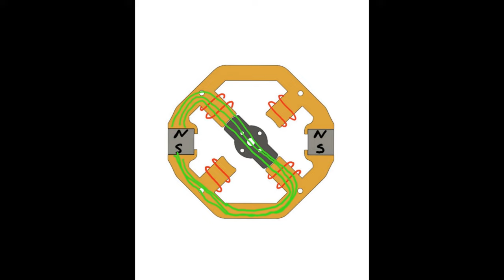Flux Gate Generator Breakthrough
🚀 Welcome to Redesign3DP, where innovation meets practical design! In today's episode, we're thrilled to present a breakthrough in energy generation: the Flux Gate Generator.

🔋 Dive with us into the world of advanced generator technology. This video showcases my latest project – a Flux Gate Generator – an invention that could redefine the way we think about generating electricity.

🧲 Key Highlights:

Introduction to the Flux Gate Generator: Discover how it's built and how it works.
Real-Time Experiments: Watch as we demonstrate the generator's capability, with a focus on voltage and current output under various conditions.
Insight into Short Circuit Effects: Understand the fascinating phenomena that occur when the flux gate is short-circuited and how it impacts energy output.
Exploring Efficient Energy Extraction: Discussing potential methods for harnessing this technology more effectively.
💭 Your Thoughts Matter: I'm eager to hear your ideas and feedback. Let's collaborate and explore the potential of this technology together. Share your insights in the comments!

🌍 Join us on this journey of discovery and innovation as we push the boundaries of what's possible in energy generation.